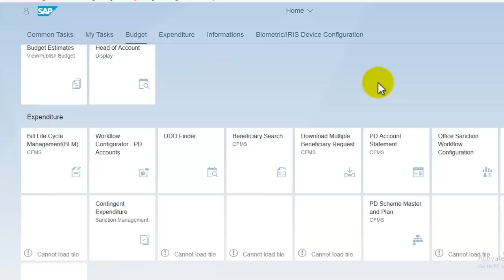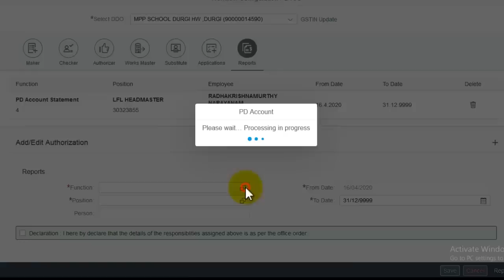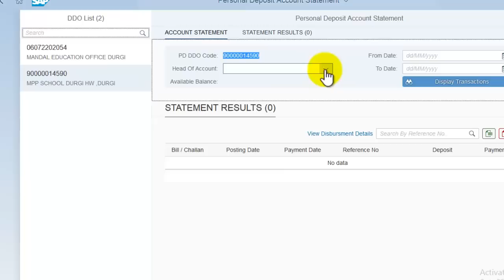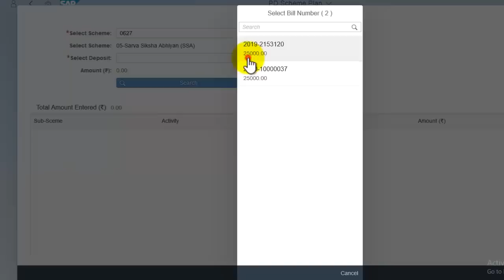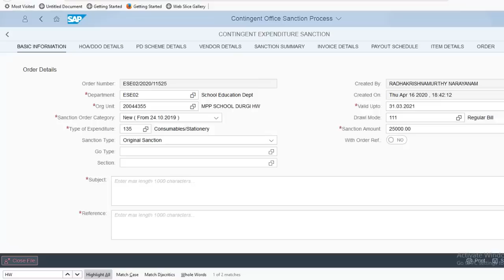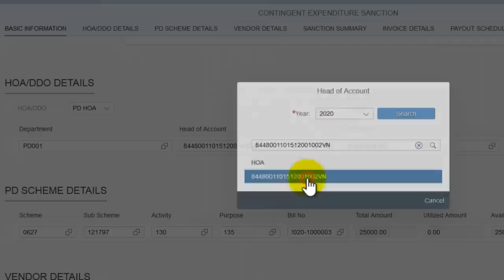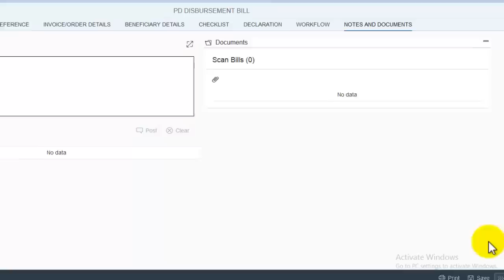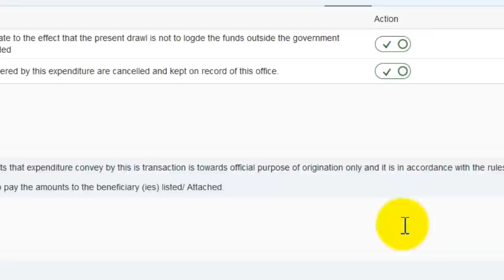CFMS PD ACCOUNTS BILLS LATEST INFORMATION - PD ACCOUNT లో అమౌంట్ మరల వేయడం జరిగింది -కొత్త మార్పులు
LINK CFMS PD ACCOUNTS BILLS LATEST INFORMATION

AMAZON LINK FOR STARTEK FM 220  BIOMETRIC DEVICE

HOW TO USE BIO METRIC DEVICES IN MOBILE FOR CFMS BILLS AUTHENTICATION - STARTEK FM 220 INSTALLATION

HOW TO CANCEL SANCTION ORDER IN CFMS PD ACCOUNTS - SCHOOL GRANTS BILL PREPARATION IN PD ACCOUNTS

HOW TO CREATE THIRD PARTY BENEFICIARY IN CFMS FOR SCAVENGERS OR PD ACCOUNT BENEFICIARY PAYMENTS

HOW TO GET BLM TILE AND PD WORK FLOW TILE FOR SCHOOL GRANTS PD BILL  THROUGH CFMS HELP DESK

HOW TO SEARCH SCHOOL GRANTS - COMPLEX GRANTS  PD ACCOUNT DDO CODES IN CFMS SITE - DDO CODESS SEARCH

11th PRC 2018 PAY FIXATION PROCESS - FITMENT - NEW PRC 2020 BASIC PAYS -  NEW PRC 2020 MASTER SCALES

How To Calculate Income Tax FY 2019-20 AY2020-21 IN TELUGU - INCOME TAX SOFTWARE FY2019-20 AY2020-21

How To Pay APSPDCL/ TSSPDCL Electricity Bill Online - How To Pay Electricity Bill by Google Pay

How To Pay Post Office PLI PREMIUM Online - How To Pay PLI Premium online in Telugu - REGISTRATION

How To Print New RICE Card  -  New Rice Card Download PROCESS - NEW RICE / RATION CARD NUMBER

HOW TO RESET RECOVER FORGOT SBI NET BANKING LOGIN USER NAME & PASSWORD -SBI YONO APP FORGOT PASSWORD